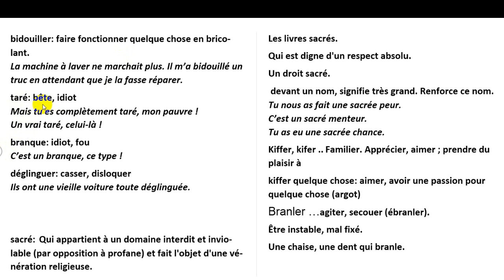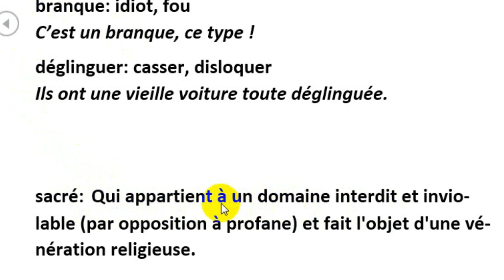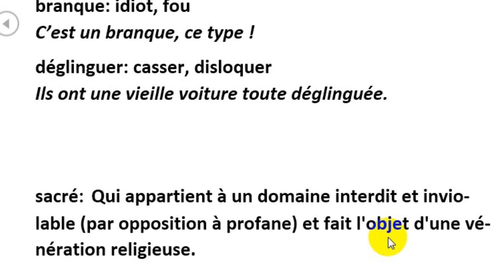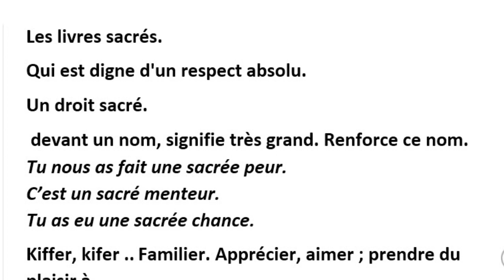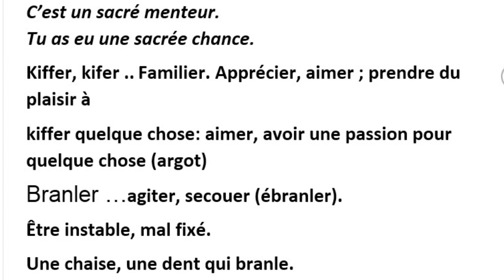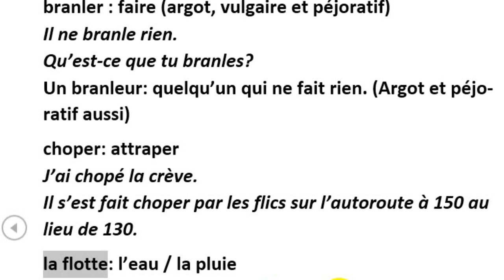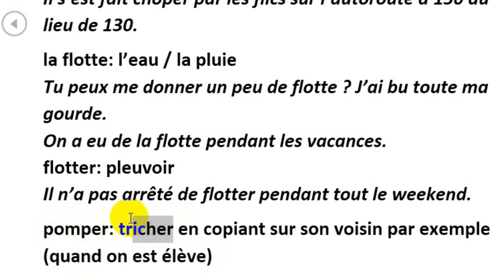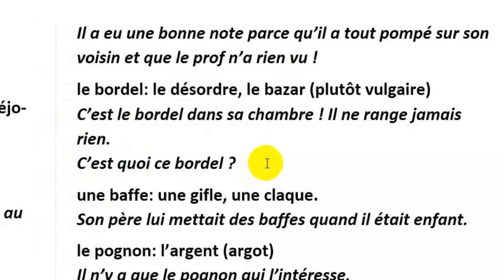langage argotique, Branler